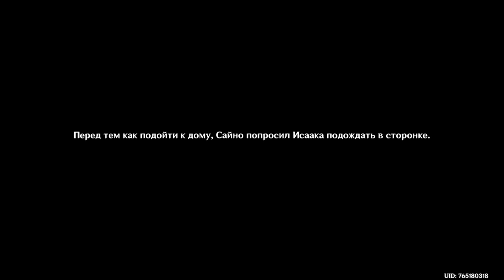Задания Архонтов. Том 3 глава 3.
Сны, пустота и обман.

00:00:30 - 01:06:50 - Словно торжествующий герой
01:06:55 - 01:41:13 - Взор неведомого божества
01:41:15 - 02:37:21 - Четыре обнаженных клинка

Запись прохождения сюжетки без комментариев с моей стороны. Наслаждайтесь!